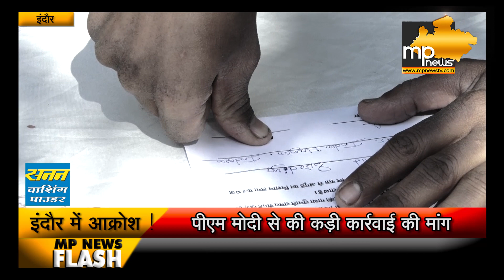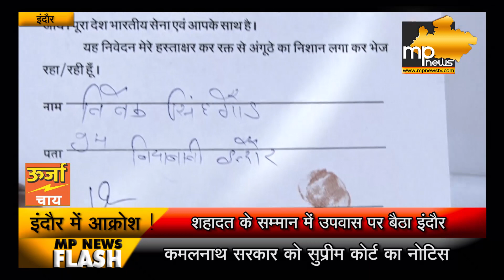पुलवामा अटैक, इंदौरियों ने लहू की स्याही से राष्ट्रपति को भेजा पैगाम!। MP News